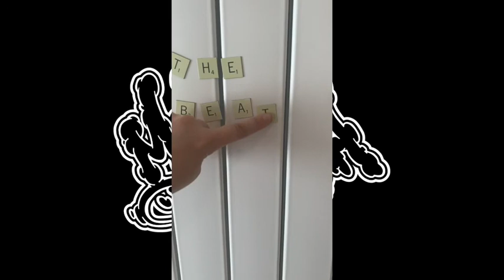The Beat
Miasma cover of 'And The Beat Goes On - The Whispers'

Huge thanks to all the lovely people who sent in videos to contribute to our project!

Also massive appreciation for the very talented Liam Quinn - who was able to take our 2020 stay-at-home desktop 'DIY recordings' and produce this for us!

We hope you enjoy. The beat goes on. Spread Love, not the virus!